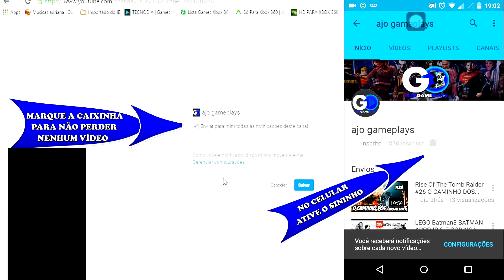LEGO Batman3 MOSTRANDO TODOS OS PERSONAGENS #6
Galéra mais um vídeo mostrando todos os personagens de Lego Batman3.Fiquem ligados que teremos no próximo vídeo os personagens das Dlcs.